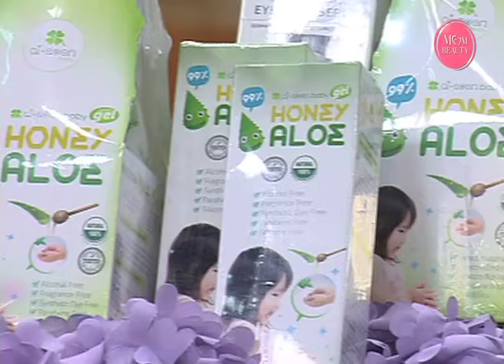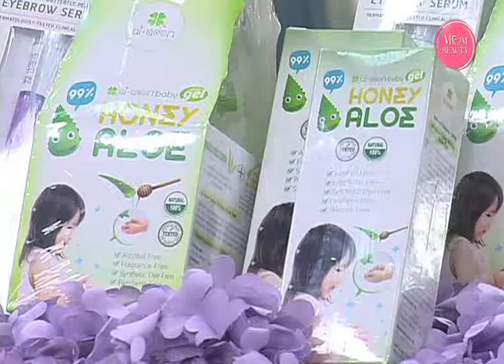Mom beauty ai soon on air 30 05 60